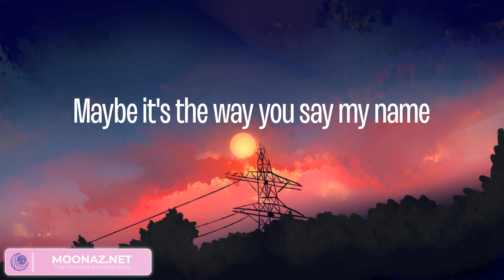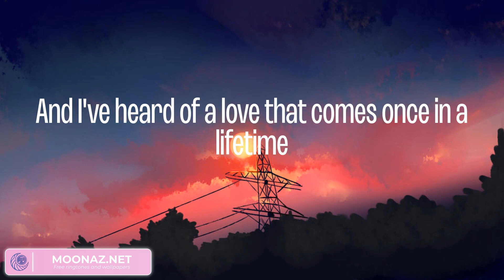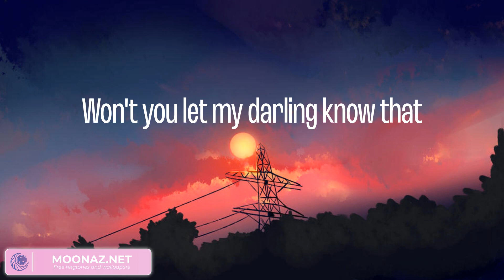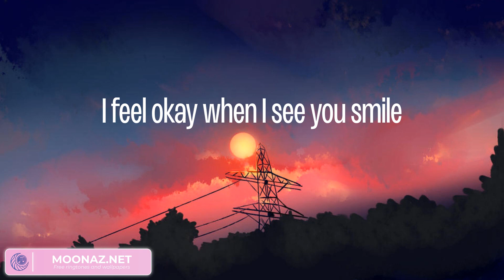Ruth B. - Dandelions (Lyrics)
Lyrics:

Mine
Smile
Mine
Smile
Mine
Smile
Mine